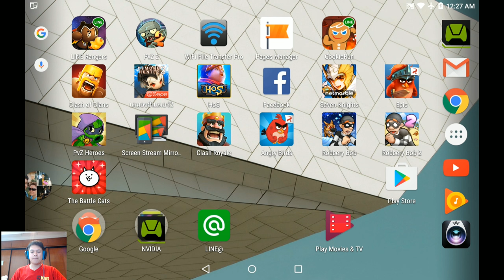Robbery Bob 2 Playa Mafioso 2 3